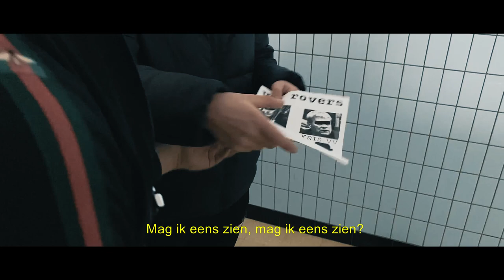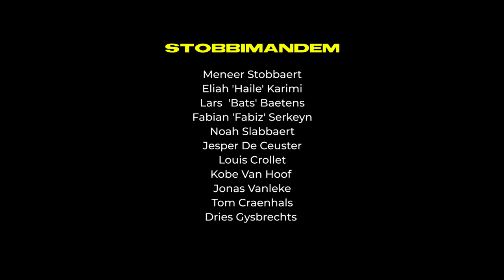Top Boy - Chrysostomos 2020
'TOP BOY'-video voor Chrysostomos 2020 van het Sint-Gabriëlcollege Boechout.